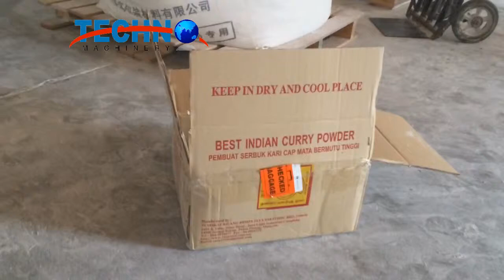Mixed Spices Sample Testing of Cryogenic Grinder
Zhangjiagang Techno Machinery Co.,Ltd.

This grinder can be widely used in foodstuffs, pharmaceutical, chemical, scientific research and industry material crushing, showed toughness at room temperature, especially heat-sensitive substances, fine chemicals, in Western medicine, flora and fauna, unable to crush the material. Cryogenic grinder first of these substances using frozen in liquid nitrogen to below the brittle point, and then be grinded to the desired fineness, and the nutritional ingredient and natural element will not be lost.In contrast,normal grinder will cause the loss of these elements due to the overheating of materials.Food cryogenic grinder is made of the health level of SUS-304 stainless steel.